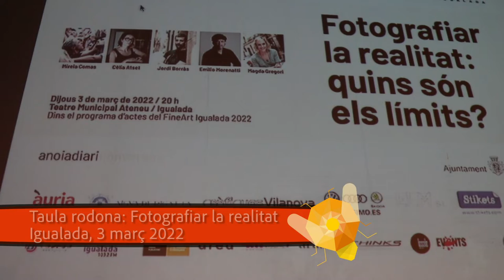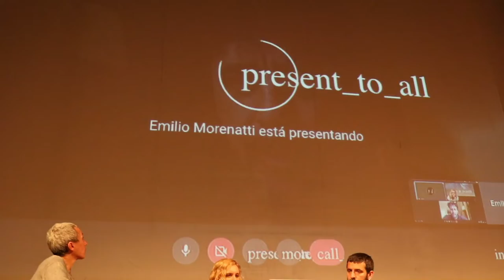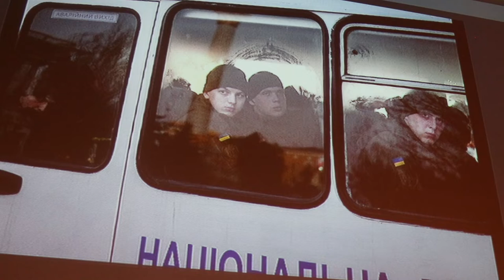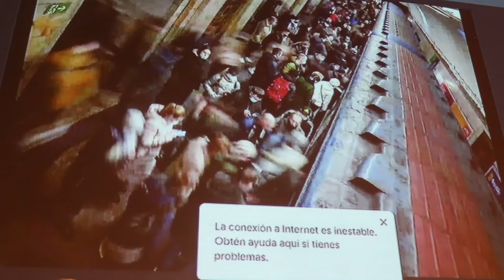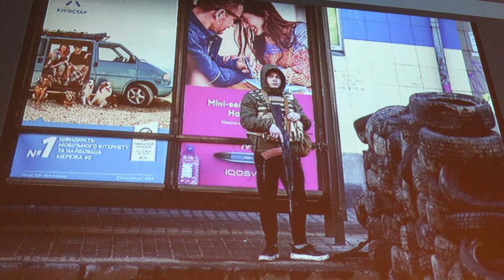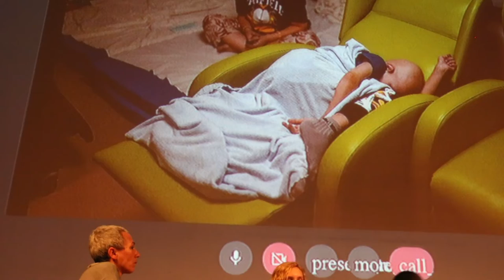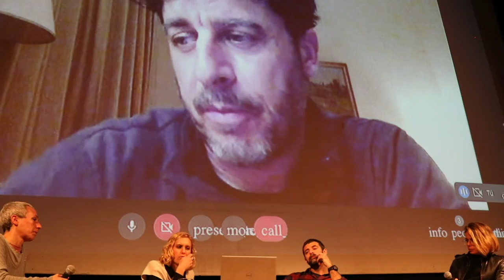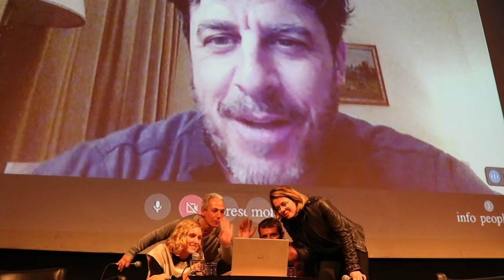Taula rodona (45)Fotografiar la realitat:quins són els límits?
El día 3 de març a Igualada al Teatre Municipal l'Ateneu d’Igualada va tenir lugar la taula rodona "Fotografiar la realitat: on són els límits", amb la participació dels fotoperiodistes Cèlia Atset, Jordi Borràs, Mireia Comas i —en connexió en directe des de Kyiv—, Emilio Morenatti, que està cobrint amb la seva càmera el dia a dia de la guerra a Ucraïna. L'acte, emmarcat dins el cicle de converses de l'AnoiaDiari, formava part de l'agenda d'activitats del FineArt Igualada, i ha estat organitzat per LA MIRA Magazín i l'AnoiaDiari.